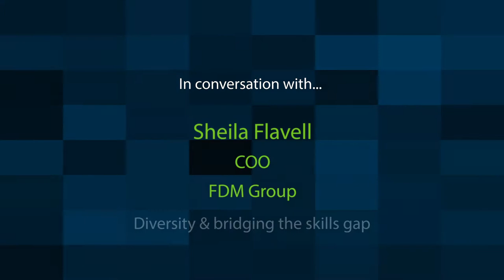Driving Ambition: FDM Group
The second episode of finnCap’s Driving Ambition Film Series sees broadcaster Rajan Datar interviews FDM Group COO Sheila Flavell from a London black cab, to discuss her approach to sustaining gender balance, FDM’s Internationalisation Programme and the growing global requirement for digital and tech services talent recruitment.

finnCap Group combines specialist sector and commercial expertise to offer the full range of growth financing and transaction options that ambitious leaders of public and private growth companies need, putting your ambition first.